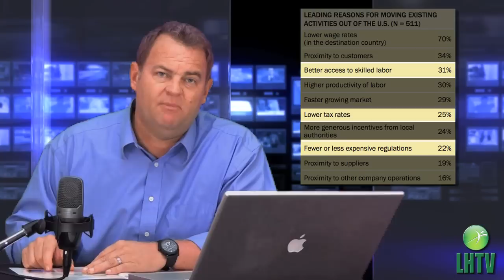Prosperity At Risk - Part 2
In part 2 of the Prosperity At Risk series, Clifton sites the data collected on reasons that companies leave and reasons they stay in the U.S.